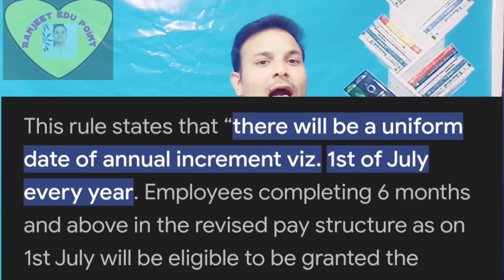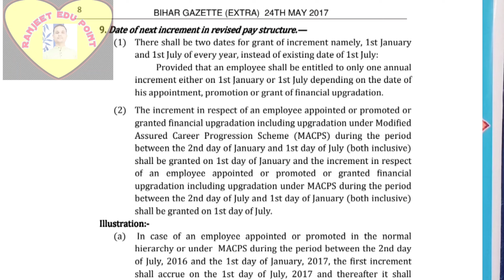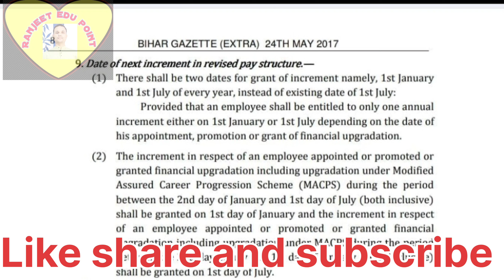Increment को लेकर BPSC शिक्षक चिंतित। उन्हें अब यह करना चाहिए।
इस वीडियो में आपको मिलेगा की किसी भी rajykarmi को increment कब बढता है तथा उसका लगने का नियम क्या है?,बिहार सरकार में बहाल हुए bpsc शिक्षको को पहला increment में क्या दिक्कत हो गई, क्यु सारे bpsc teachers नाराज हो गए,  सारी बाते इस वीडियो आपको मिलेगा की इसलिये वीडियो को पूरा देखे और लाइक करे दुसरों को शेयर करे ताकि दूसरे भी लाभान्वित हो सके।
your queris
BPSC teacher का पहला increment कब lagega
वेतन मे increment लगने का rule क्या है
bpsc teacher को पहला increment क्यु नहीं आया
बिहार के bpsc teachers क्यु नाराज हुए

thanks